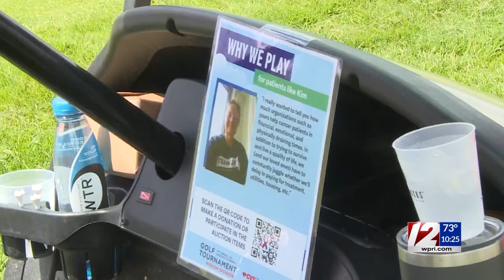Andruzzi Foundation holds 14th annual golf tournament